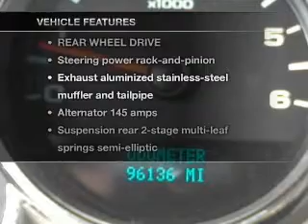2008 Chevrolet Silverado 1500 Extended Cab - McKinney TX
Year: 2008
Make: Chevrolet
Model: Silverado 1500 Extended Cab
Trim: LT Pickup 4D 6 1/2 ft
Engine: 8 cylinder 5.3 Liter
Transmission:
Color: Red
Mileage: 96105
Address:
2200 North Central Expressway